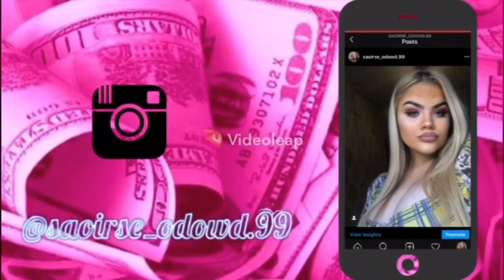Meet my sister/Sister tag 👯‍♀️🏷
Hey guys 💗 back with another video this time with my sister 😊 me and my sister erin had the best fun making this video so I hope yall enjoy it as much as we enjoyed making it for you all 🥰

If you liked this video make sure to subscribe if you haven’t already and give it a like and leave a comment down below ⬇️ I love read and responding back it all my comments 🧡